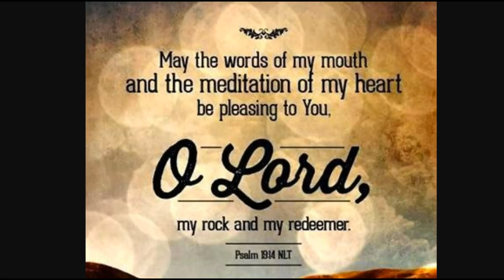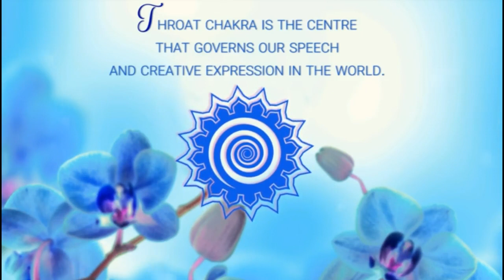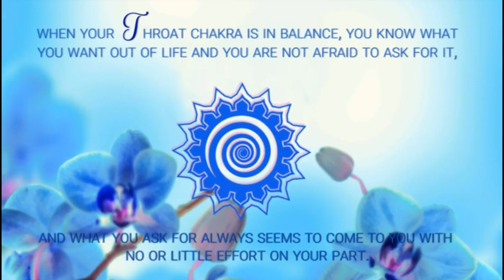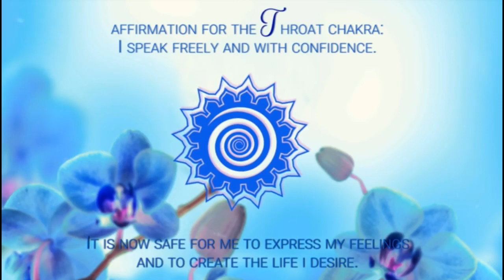Chanting Meditation~THROAT CHAKRA "HAM" Chants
👀Seek and ye SHALL find~Knock and the 🚪door SHALL be OPEN unto YOU !!!

Aristotle — 'The whole is greater than the sum of its parts.'

Will you BE A PART of the greater whole?